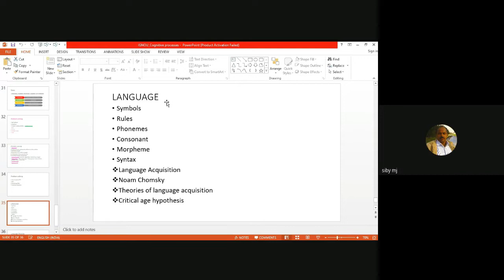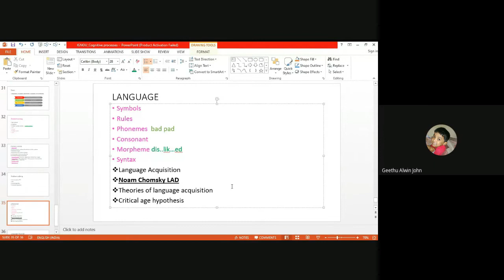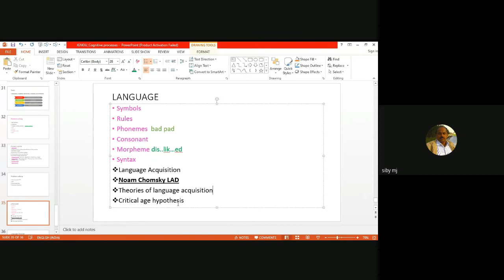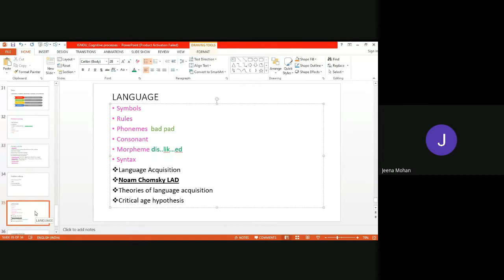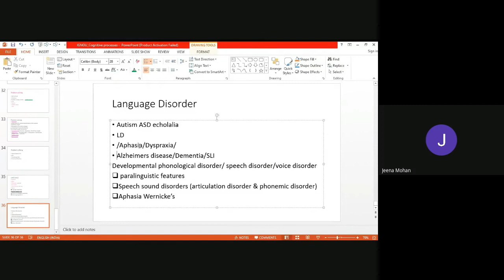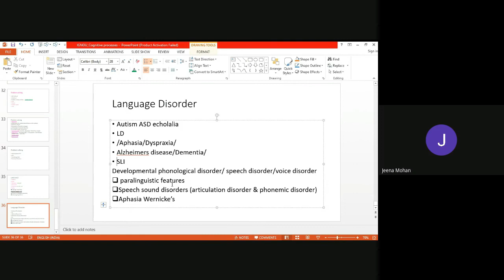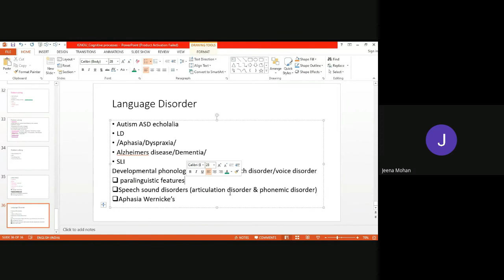Counselling session MPC 1 6 of 6